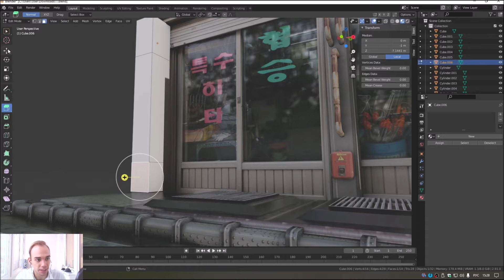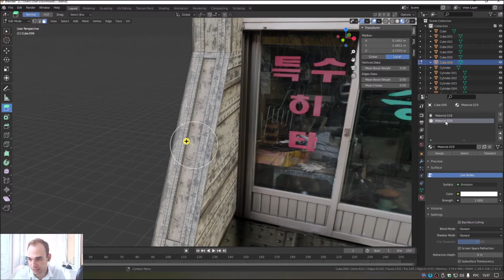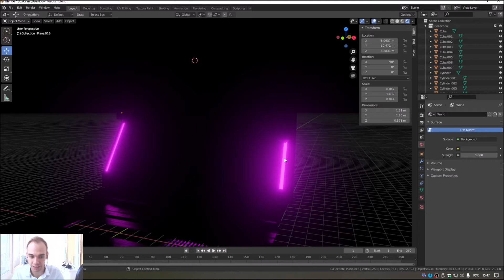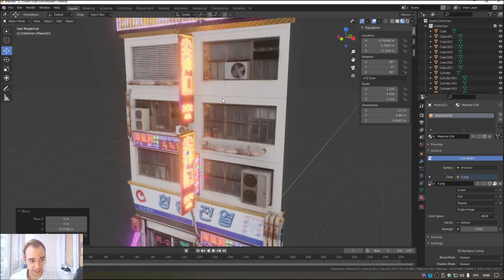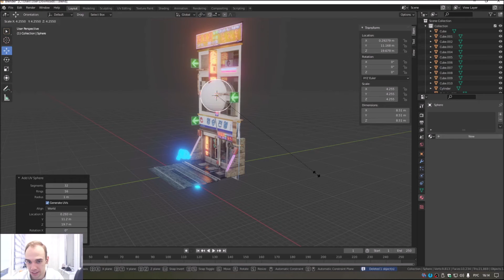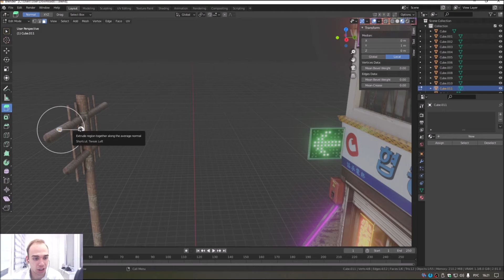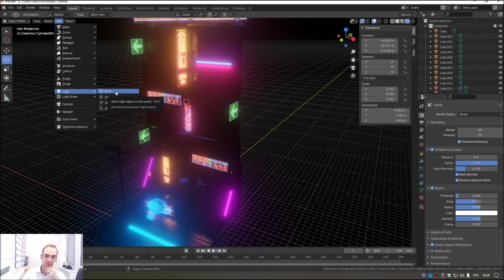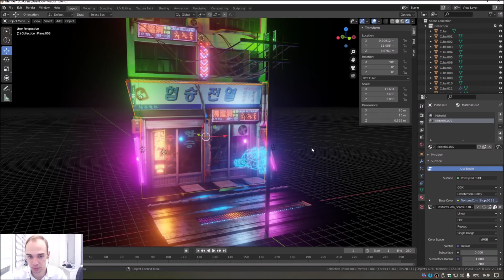4 часть. 3D-моделирование low-poly сцены в Blender в стиле Cyberpunk 2077.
Виртуальное освещение и доработка моделей